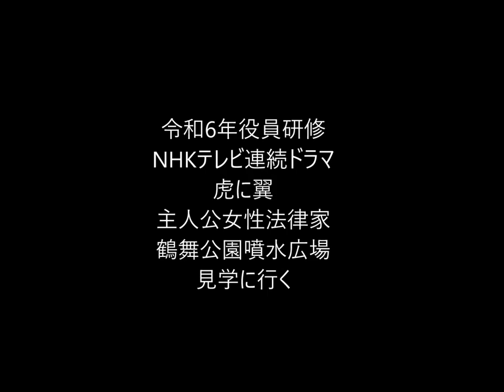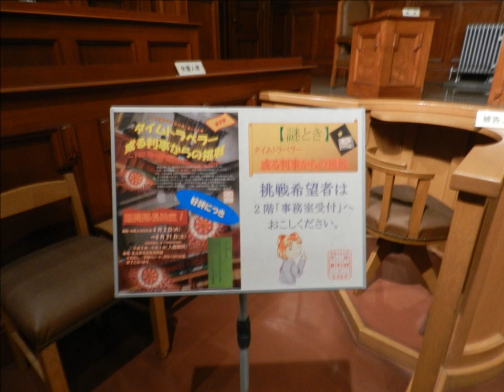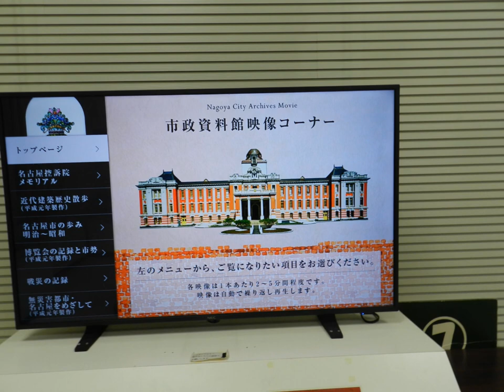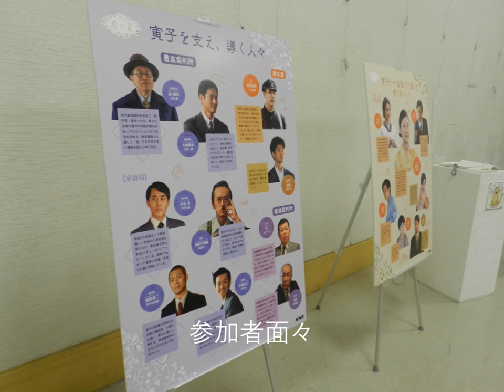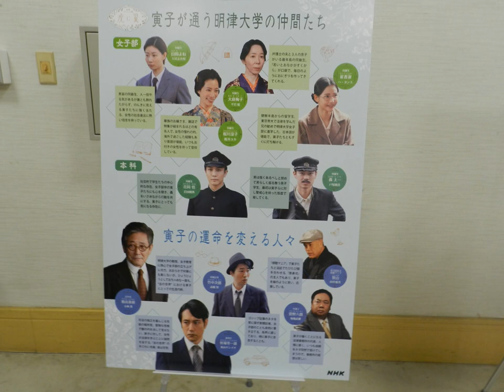市政資料館 鶴舞公園散策2024 7 14